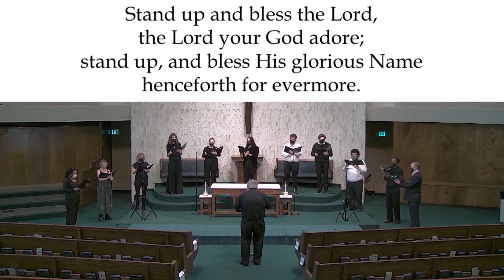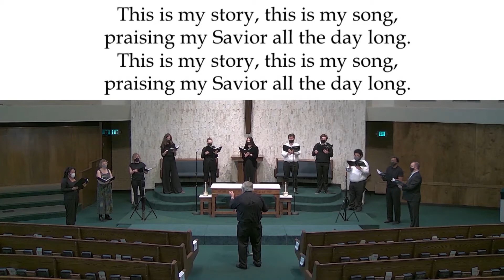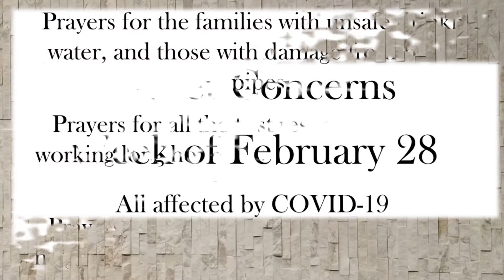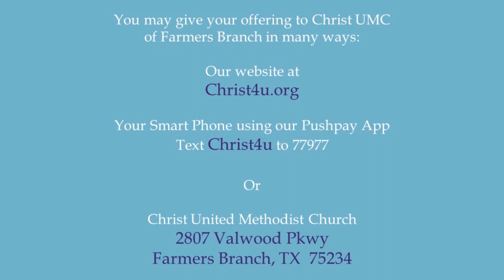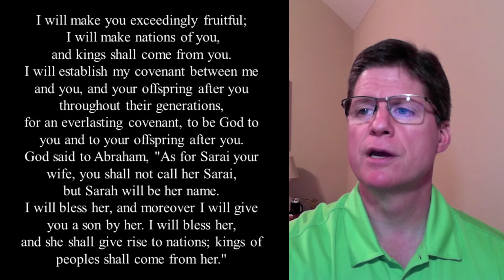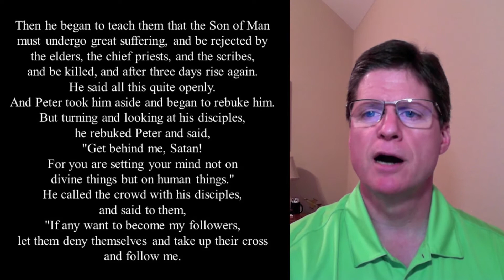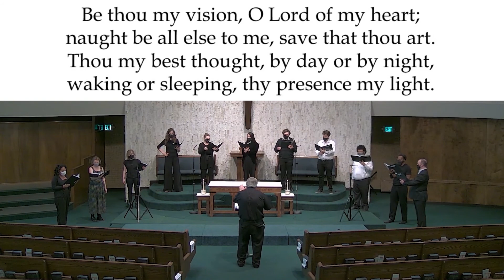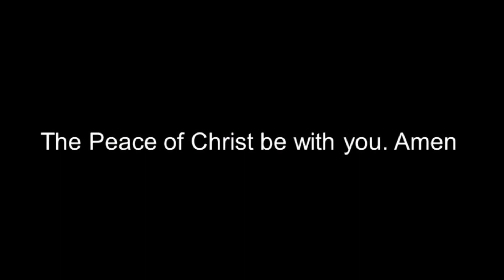Feb 28, 2021 Online Traditional Worship Service